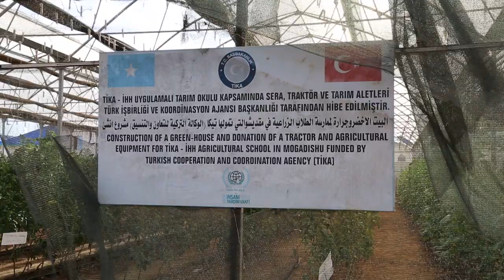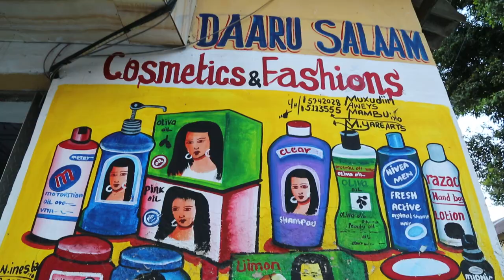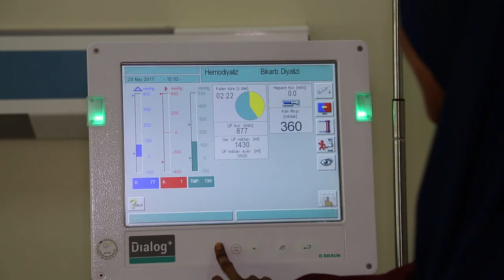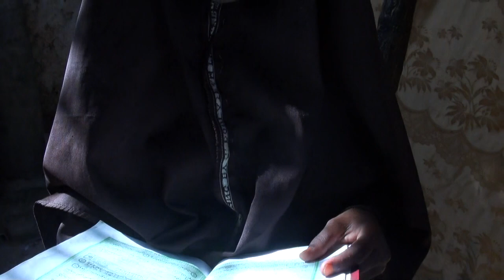5N1K - 3 Haziran Dünya Raporu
Bir Yanda Kuraklık ve Yoksulluk Diğer Yanda Terör Saldırıları ve 30 Yıldır İç Savaşın Eşiğindeki Somali'de Neler Yaşanıyor? Sokaklarda Neden Herkes Silahlarla Korumalarla Dolaşıyor? Somaliler Günlük Hayatlarını Nasıl Devam Ettiyor? Dünya'nın Gözünü Kapattığı Sadece Türkiye'nin İHH ve Tika'nın Sivil Toplum Kuruluşlarının Yardım Ettiği Somali'den Çok Özel Bir Dosyayla 5N1K Geliyor! 5N1K Ekibi Somaliye Girdi Yardım Çalışmalarını Günlük Hayatı Yakında Takip Etti!